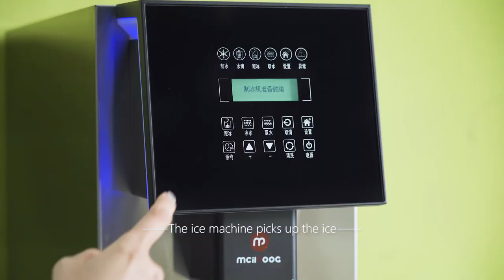Mcilpoog WS-203 Super-automatic Espresso Coffee Machine With Smart Touch Screen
Touch Screen: The touch screen display simplifies how to make your favorite coffee in 3 easy steps: Grind, Brew and Milk; Easily adjust the coffee strength, milk texture and temperature to suit your taste.16 kinds of coffee,each coffee all can adjust the water content, milk content, coffee concentration.